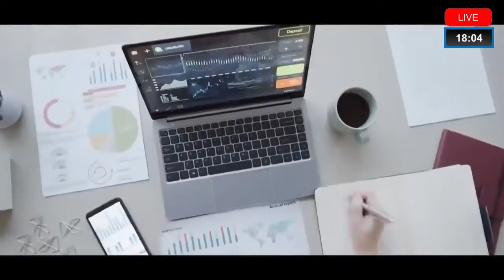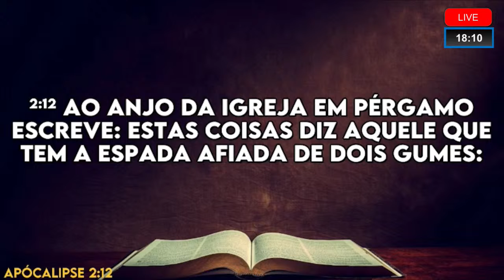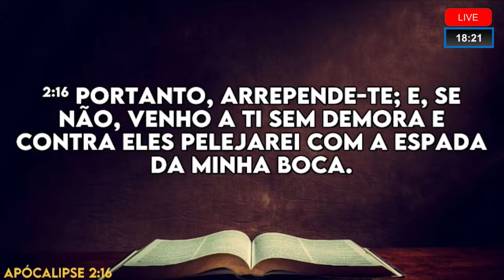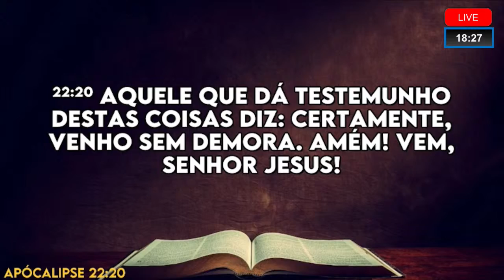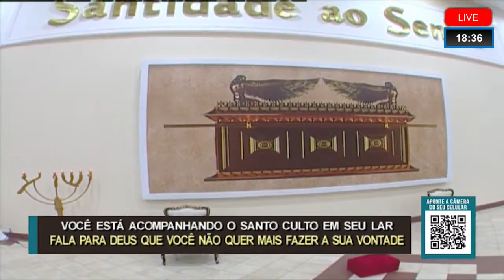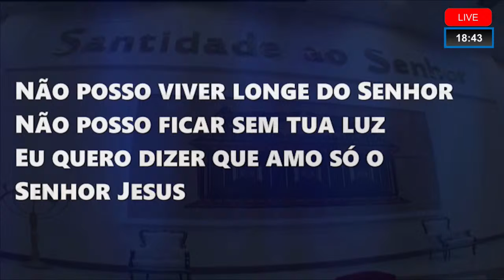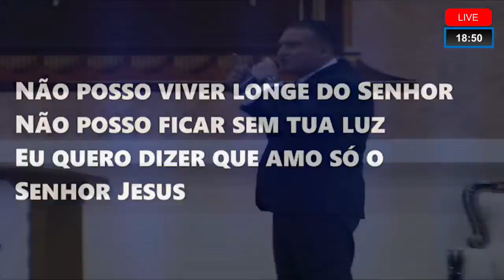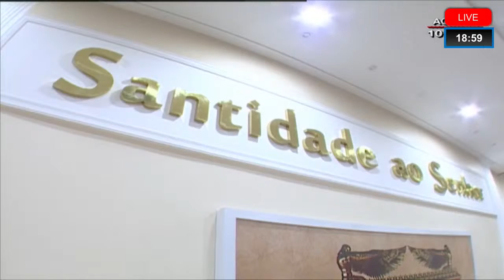Transmissão Ao Vivo - Bp. Guaracy Santos